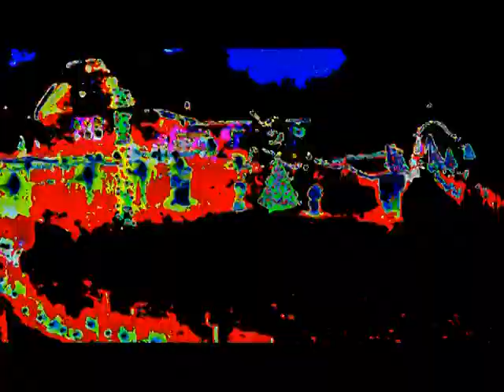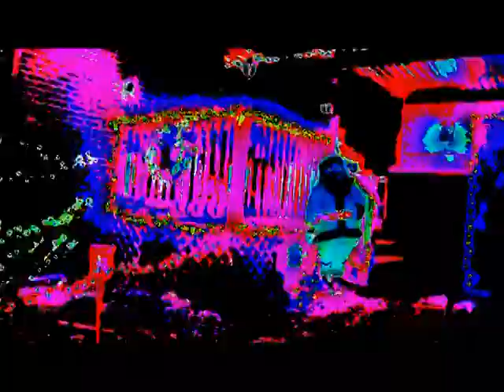"The New Song" - Nahma And The Adler Street Band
This is the official music video for Nahma And The Adler Street Band's song "The New Song" from their 8th album, "The Ocho".  2023 copyright Live Animals Make Music.  Mailbox Records 2023